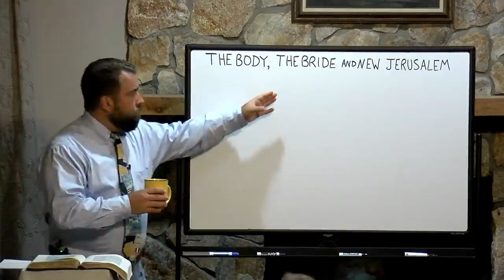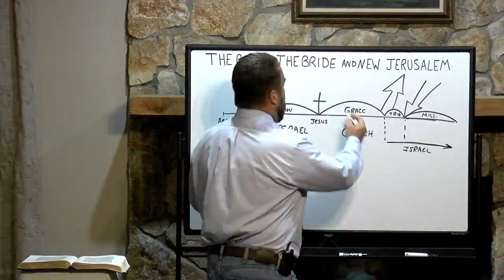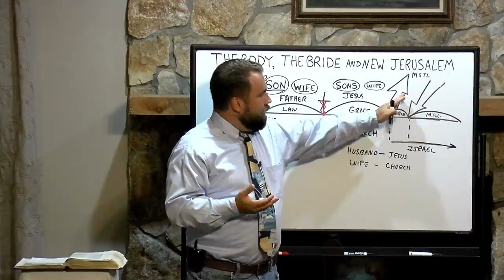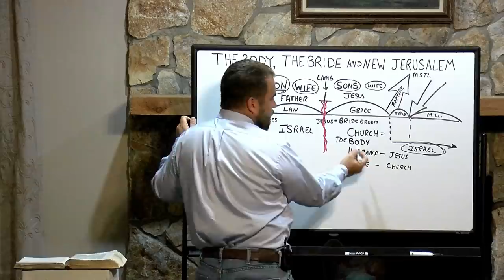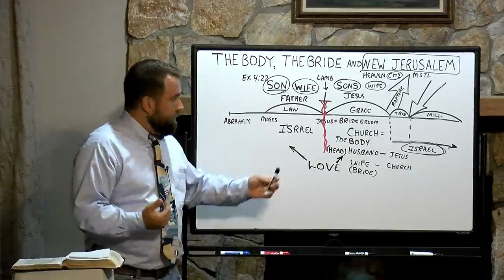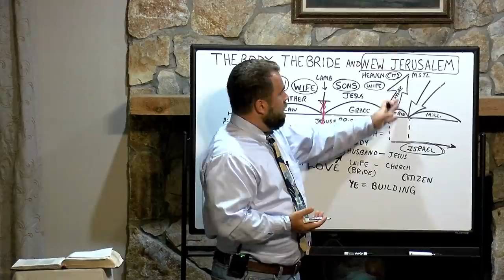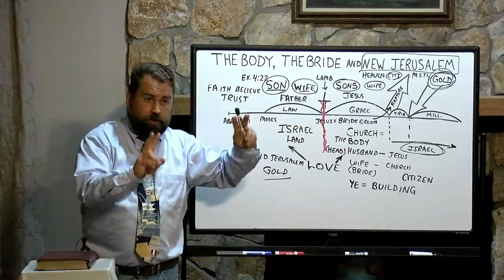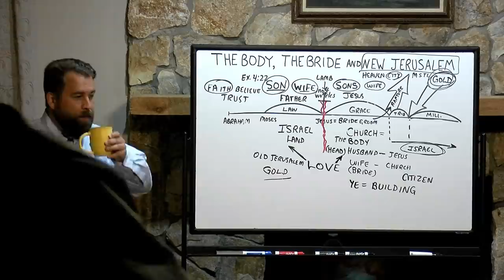The Body, The Bride, and New Jerusalem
Missionary Evangelist Robert Breaker teaches at Thursday Night Bible Study in a Home Meeting in April 2021, speaking on the Body of Christ, the Bride of Christ, and New Jerusalem.